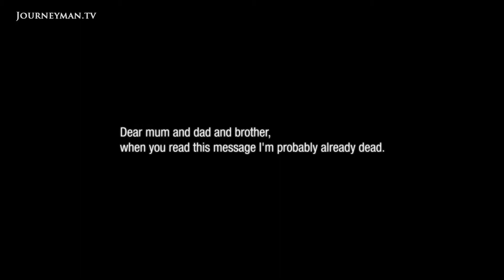Pekka - Trailer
A haunting reconstruction of the events that led to a fatal school shooting.

In the wake of depressed and bullied teen Ali Sonboly's Munich shooting, we bring you a film that explores what social forces drove another teen, Pekka Auvinen, to commit the worst school shooting in Finland's history.

His protective parents, odd clothes and communist politics have all been considered factors that set Pekka-Eric Auvinen apart from the crowd, and made him a target for bullies. Two days before the massacre, Pekka messaged his online friend, Vaula Kuuluvainen, quoting Columbine school shooter, Erik Harris: "I'm full of hate and I love it."

Submarine - Ref 6356